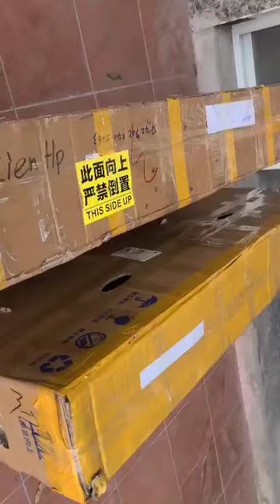Đơn 2 xe JAVA FURIA và CRONUS gập khung giao đi cho 2 bác khách ạ, cảm ơn các bác đã ủng hộ